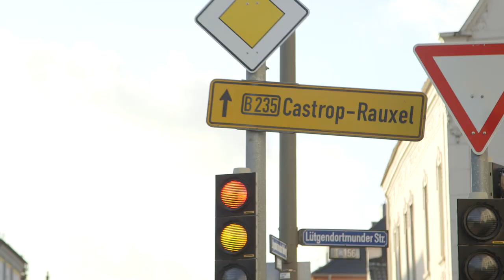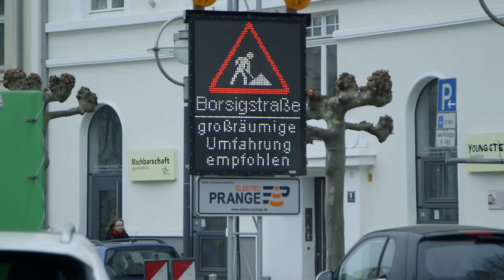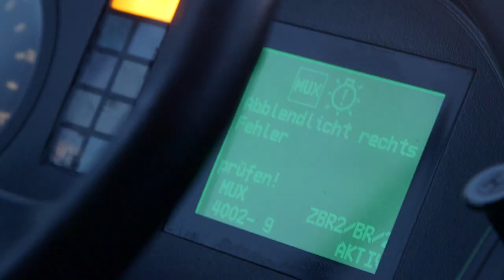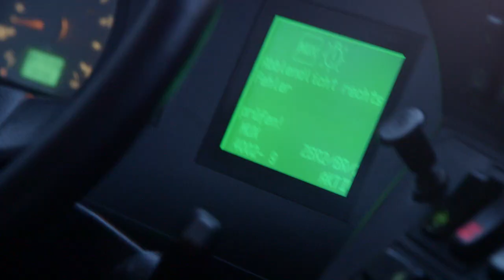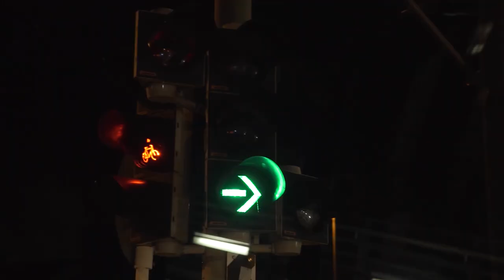Miteinander - Stefan auf Achse #18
Gibt es eher ein Gegen- oder ein Miteinander im Straßenverkehr? Wie sieht das Miteinander unter den Fahrgästen aus? Eine neue Folge "Stefan auf Achse". Weitere Infos zum Beruf und dem Unternehmen DSW21